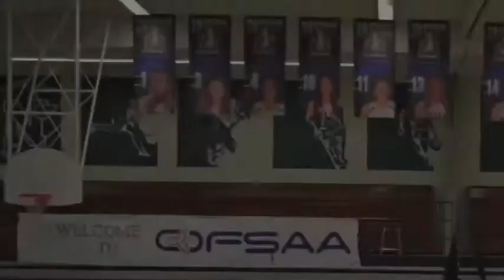Belle River Nobles Hype Video